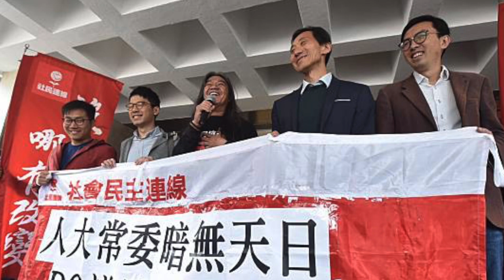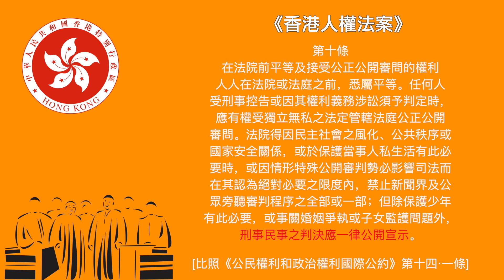黃官一分鐘延續篇《汝友榮言》屈穎妍 X 黃汝榮 『港區國安法』第一集【有冇追溯力?是否應該公開審訊】